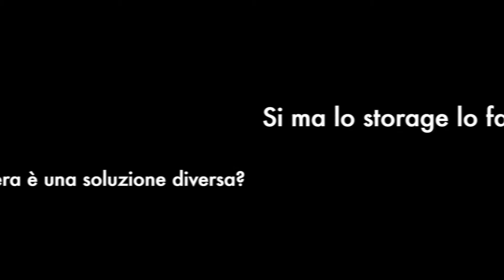HPE Primera e la sfida dello smart storage... a prima vista TDHandsOn 3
HPE Primera e la sfida dello smart storage... a prima vista. Torna la fortuntata rubrica TDHandsOn costruita da SergenteLorusso in collaborazione con HPE e Tech Data Italia. Insieme a Daniele Piazza, Pre Sales HPE at Tech Data Italia, mettiamo le mani sui rivoluzionari storage HPE Primera e, insieme, proviamo a capire a chi servono e, soprattutto, come vanno portati all'interno delle imprese. Ambiti applicativi, opportunità...